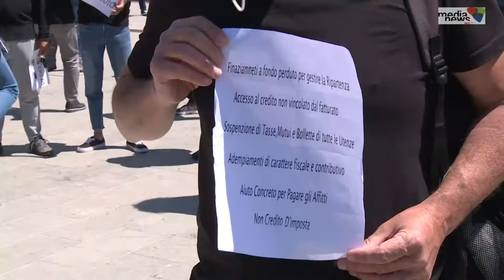I fotografi siciliali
La ripartita non è sempre facile testimoni sono i fotografi siciliani che chiedono al governo della Sicilia una tutela di categoria